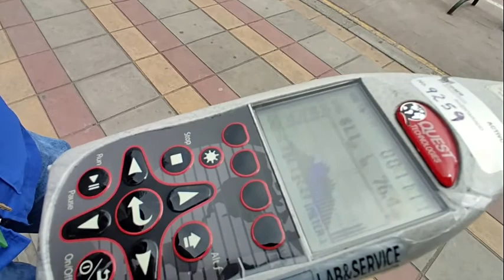Todos contra el ruido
En el marco de la 1ra feria ambiental 2021 - Lebrija, Santander
Se realizó en conjunto con la CDMB el grupo de profesionales ambientales de la secretaría de Salud y Medio Ambiente y la fonoaudióloga del Plan de Intervenciones Colectivas Pic.

Una percepción y emulación para evaluar los niveles de ruido que se generan en 4 puntos estratégicos como lo son el parque principal, la virgen, zona plaza de mercado y Zona del Hospital San Juan de Dios.

Con dicha evaluación se determinará cuanto nos esta afectando el ruido en nuestro municipio.